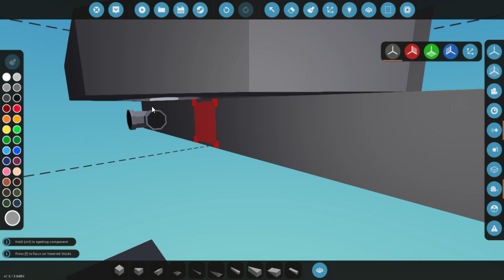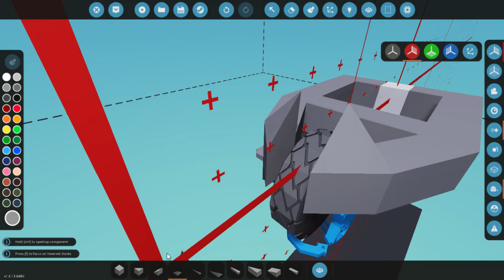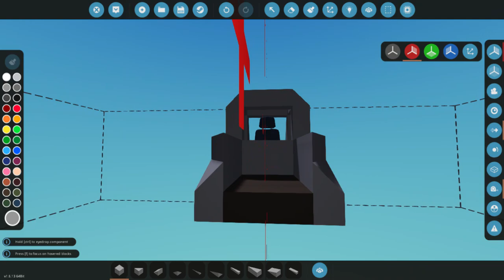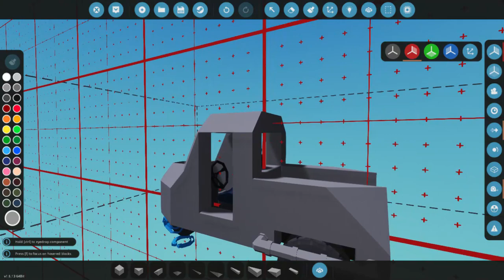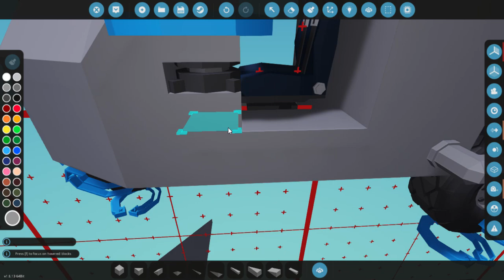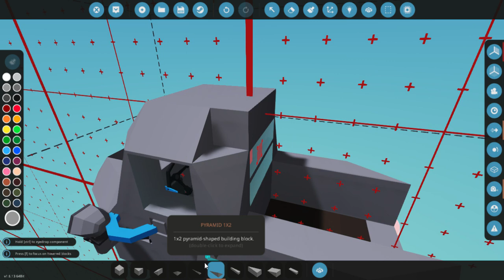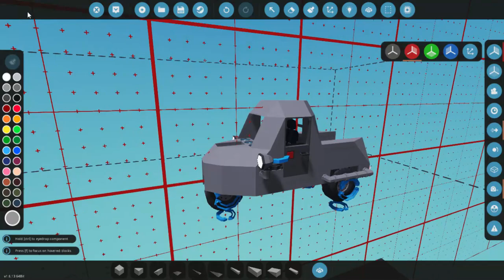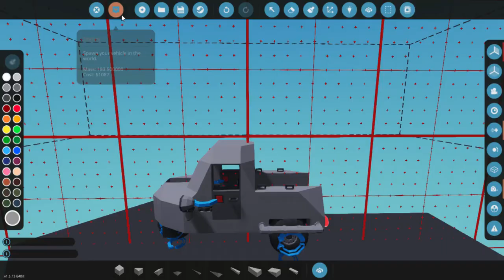Goa Mini-Pickup Truck No.1 - Chassis of the Truck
This is the first episode of the production of the Goa Mini-Pickup Truck.
Here, the chassis of the vehicle is constructed out of metal, with its shape, dimensions, suspension, and general layout in Stormworks.
This is a mini-series about a truck inspired by Japanese and Italian
mini-cars.
Commentary is provided by the subtitles.